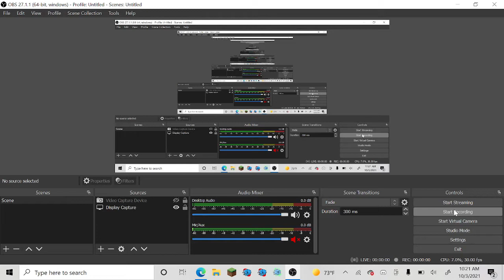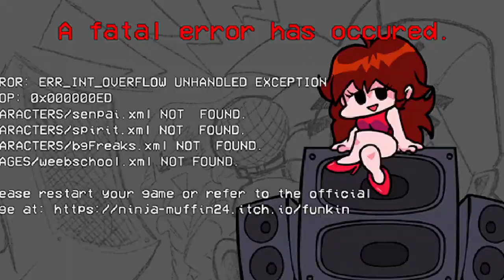FNF monika HD